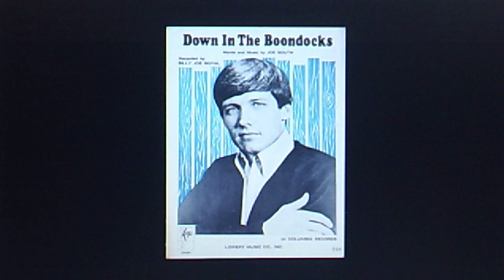Billy Joe Royal: (SOUTH) "Down In the Boondocks" (1965)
It's believed that Billy Joe Royal recorded "Down in the Boondocks" as an imitation of Gene Pitney so the demo could be presented to Gene, but Billy Joe denied this. He said the plan was to sound so much like Pitney the buying public would be fooled, and it was hoped that before the truth was learned the song would be a hit. (It was certainly that!)

PERSONNEL: Billy Joe Royal (vocal); Joe South (composer, producer);  Reggie Young (electric guitar); Bill Hullett (acoustic guitar); Sam Levine (horns); Clayton Ivey (piano);  Bob Wray (6-string bass); Greg Morrow (drums); Freddy Weller (rhythm guitar, backing vocal)

Released May 24 on vinyl COLUMBIA 45 #4-43305 (ZSP 110518)

Reissued 1989 on SONY Music Special Products various artists CD A 28060),
"ROCK Classics of the '60s"